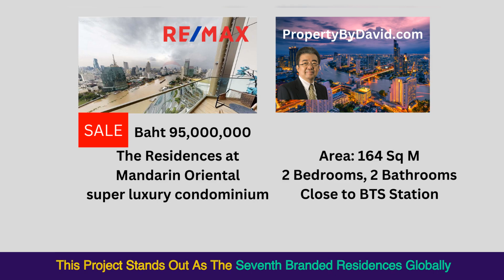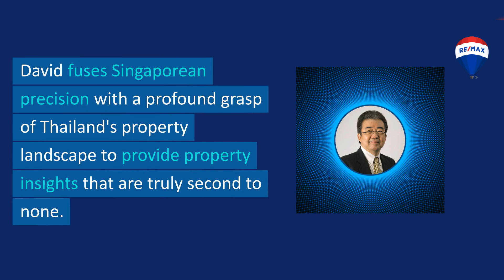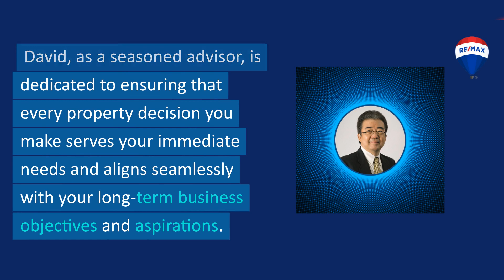The Residences At Mandarin Oriental For Sale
for more information on Thailand Property and Real Estate for sale and rent.

Luxurious Condo in Proximity to BTS Charoen Nakhon | The Residences At Mandarin Oriental Bangkok
Price: 95,000,000 Baht
Area: 164 Sq Meters
2 Bedrooms
2 Bathrooms
Close to BTS Station

Introducing The Residences at Mandarin Oriental Bangkok,

an unparalleled super luxury condominium situated along the enchanting banks of the Chao Phraya River.

Each space within this prestigious development is meticulously designed

to offer utmost luxury and privacy, featuring panoramic views of the city and the Chao Phraya River.

Nestled within the ICON SIAM project, this residence combines a central location

with the renowned service excellence of Mandarin Oriental, marking a new landmark along the Chao Phraya River.

This project stands out as the seventh Branded Residences globally
within the Mandarin Oriental group and the first in ASEAN, making it truly exceptional.

Highlights include prime riverfront plots, scarce and beautiful,
and the distinctive Mandarin Oriental service renowned for its 5-star luxury resorts.

Complementing the lavish lifestyle are surrounding facilities,
including the ICON SIAM shopping center with world-class brands and a neighboring Michelin Star restaurant.

The Charoen Nakhon Road zone offers additional amenities,

such as a 5-star hotel with a rooftop bar and luxury restaurant. Owners enjoy exclusive privileges at the nearby Mandarin Oriental Hotel.

Traveling is effortlessly convenient, with proximity to BTS Krung Thonburi Station and future connectivity to the Gold Line.

For car travel, Saphan Taksin provides easy access to the Sathorn zone.

The project further enhances mobility with a Shuttle Boat service connecting the project pier and Sathorn pier.

Seize this remarkable opportunity to own a slice of paradise in the heart of the city.

The Residences at Mandarin Oriental Bangkok has to offer!